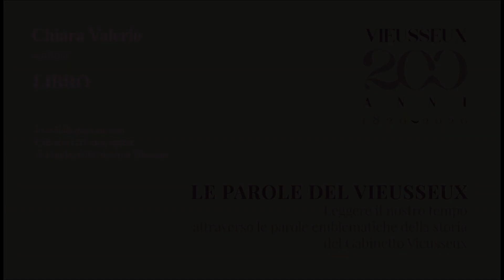Chiara Valerio - Le Parole del Vieusseux - LIBRO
Le Parole del Vieusseux, uno degli appuntamenti più attesi del bicentenario del Gabinetto Vieusseux,  torna in modalità virtuale sulla piattaforma Più Compagnia del Cinema La Compagnia di Firenze.
Conferenza trasmessa online il 13 febbraio 2021 sulla parola LIBRO.

Giardini, marinai, leggi razziali, campi da tennis e case di campagna: seguiamo Chiara Valerio in questo mirabolante racconto del Libro come forma della memoria e dell'immaginazione umana.

Poiché il Libro non ha mai cambiato forma dall'incunabolo a qui - anche se è cambiato il materiale sul quale sono impresse le pagine - possiamo definire in editoria, e anche in botanica, il libro come tutto ciò che ha pagine. Tuttavia, poiché parlare di eteronimi, e di nomi comunque, non è mai tanto interessante, in quest'ora dedicata alla celebrazione del Vieusseux, si parlerà di un libro, "Il giardino dei Finzi-Contini", per ribadire allegramente che i libri non solo - come dice Marino Sinibaldi - consentono l'immedesimazione, ma anche, poiché sono fatti di realtà, il fraintendimento dell'immaginazione.

Chiara Valerio, scrittrice

Riprese video: Giorgio Commini, Riccardo Seghezzi.
Montaggio: Giorgio Commini
Ufficio stampa Gabinetto G. P. Vieusseux: Debora Ercoli